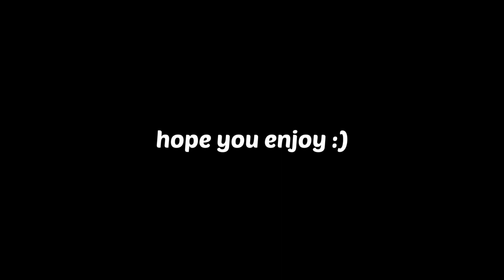HOW NOT TO PLAY CALL OF DUTY COLD WAR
Music  ▼